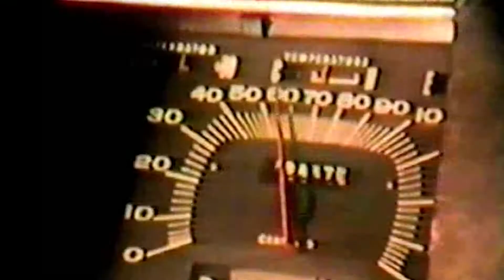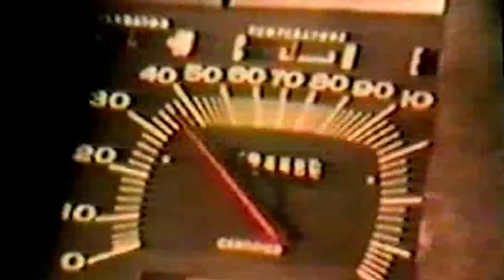Thunderpaw - Darkness [Wabi Sabi 08]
From “Blood of the Unicorn,” the eighth release in the Wabi Sabi Series, a monthly drip of sketches, demo tracks, and short clips celebrating imperfection and impermanence.

// ABOUT //
What started as a weekly jam has evolved into Thunderpaw, a psychedelic music lab steeped in the ethos of chameleon-like reinvention, raw experimentation, and rebellion. The band is led by the enigmatic Rob "Sunwolf" Tifford and includes sonic insurgents Andrew Labens, Kenny Pirog, Danny Bentley, and a revolving door of DC's finest. Together, they've consistently cranked out an obscure and unique catalog that defies categorization while echoing against the corners of psychedelic rock, nu-gaze, art punk, and dream pop styles.

Music is a Weapon. Thunderpaw Rocks.